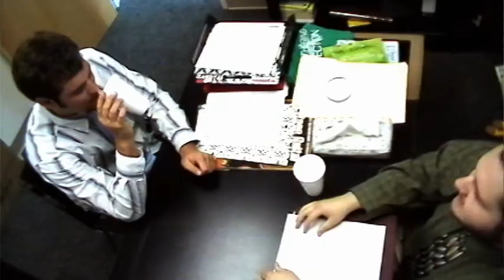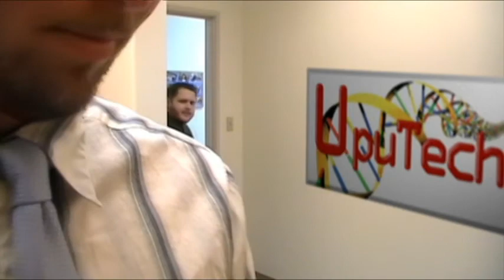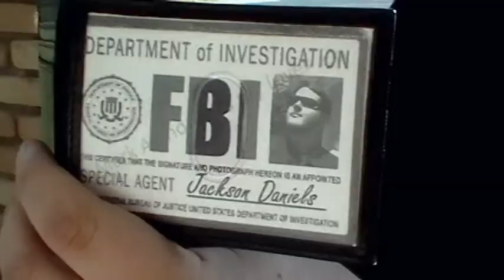Sixes and Saviors - Episode 3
After being attacked by some mysterious military team, the saviors discuss their plans. Gordan, who fled from the gunfire and lightning(his first time seeing abilities), was pulled away. The story continues here in episode 3...